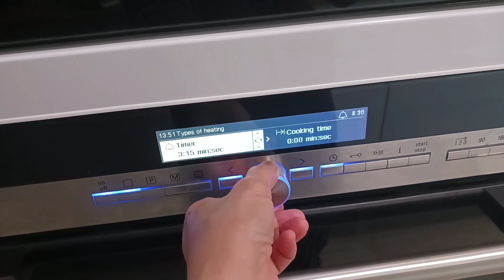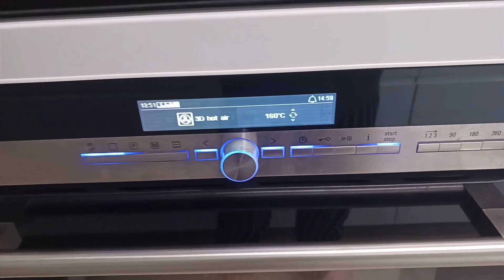Panlasang pinoy,quick bread#trending